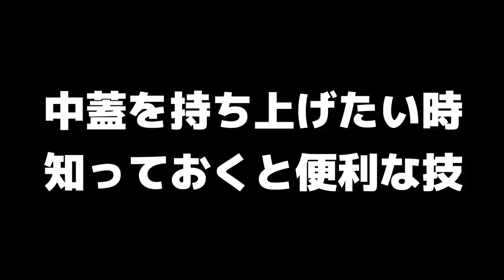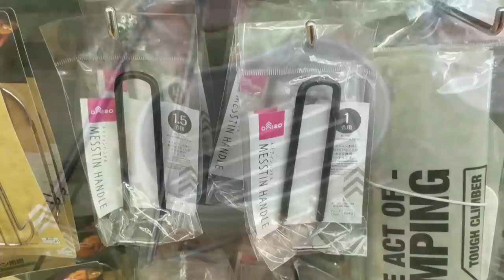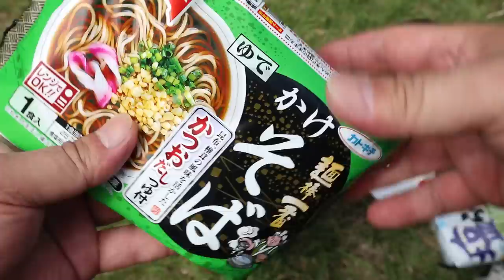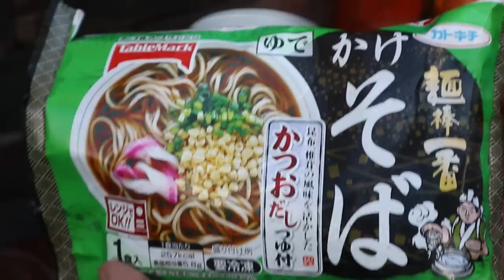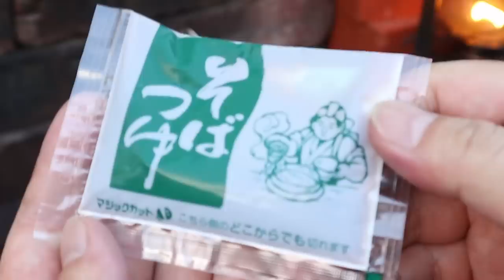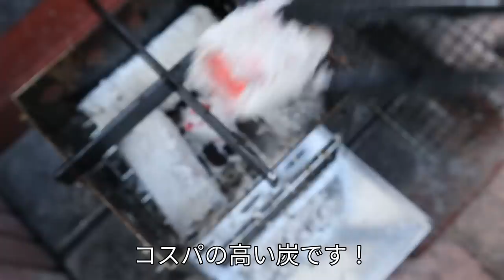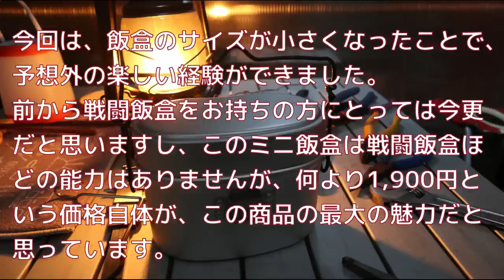ワークマンのミニ飯盒【最終回】100均キャンプギアで超便利・活用術アレコレご紹介・2023年夏WORKMAN新商品・1900円で戦闘飯盒2型タイプの楽しみ方が可能・飯ごうミニ２合用・２合用野営飯盒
ワークマン２合用ミニ飯盒シリーズ動画最終回です。
既に多くの方が店舗で購入されたようですが、意外と気づいていないかもしれない使い方ノウハウをご紹介してみました。
ソロキャンパーサイズのお手軽に購入できる飯盒としては間違いなく最高の製品だと思います。

‹ワークマン飯ごうミニ２合用動画シリーズ›

‹ミニ飯盒仕様›
本体サイズ 186 x 98 x H118mm
満水容量 1.1L/中蓋180mL
目盛り 300cc/615cc/850cc

‹目次›
00:00 開始
01:58 収納
02:27 中蓋リフター
04:43 蒸し網
06:36 拉麺収納
08:03 中蓋収納
08:33 DIY改善
09:33 加工作業
11:54 屋外実践
15:01 炭について